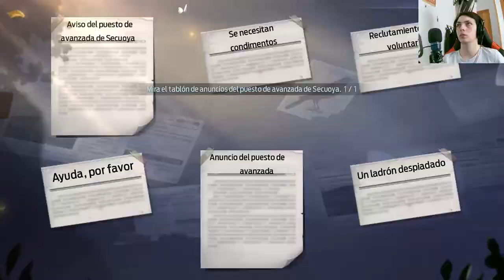Desafíos del Tablón en el Mundo Postapocalíptico de Undawn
Embárcate en emocionantes misiones del tablón en este fascinante capítulo de Undawn. Únete a los valientes supervivientes mientras se enfrentan a peligrosos desafíos, forjan alianzas estratégicas y desvelan secretos oscuros. Sumérgete en un mundo desolado lleno de acción intensa y descubre cómo sobrevivir en Undawn.